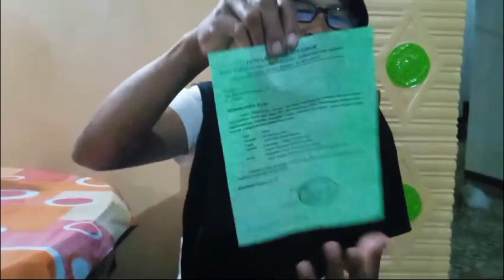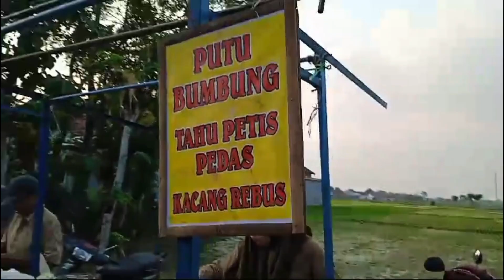PENGAJIAN GUS IQDAM KEBONSARI DS TAMBAKMAS. MADIUN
PENGAJIAN GUS IQDAM KEBONSARI DS
TAMBAKMAS. MADIUN